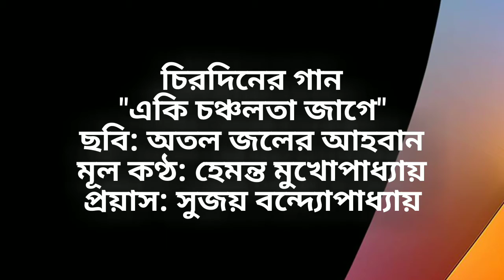Ei Ki Chancholota Jage Amar Mone - Sujoy Banerjee